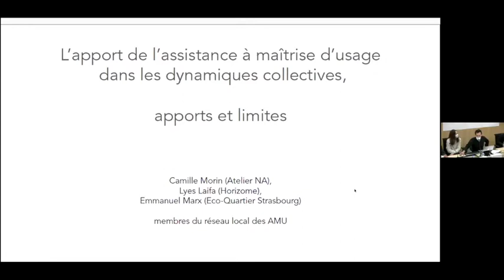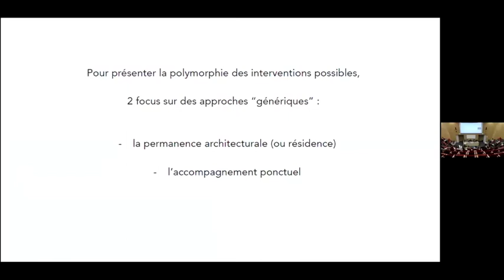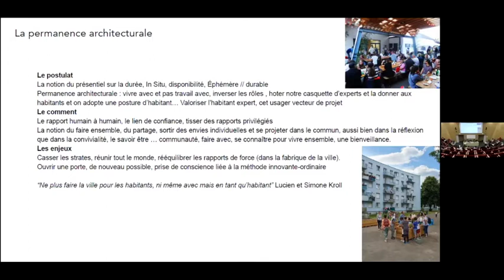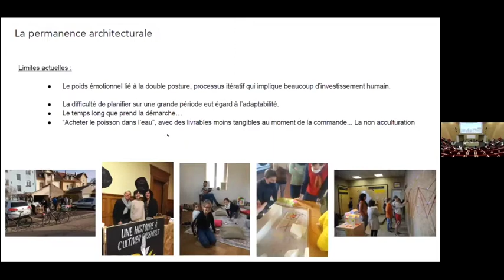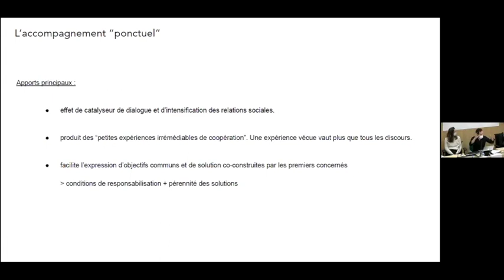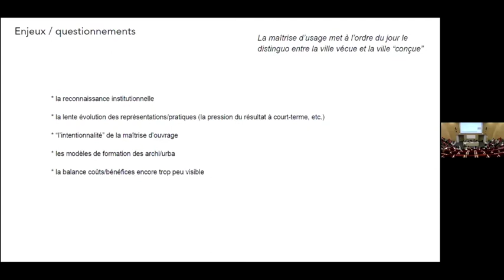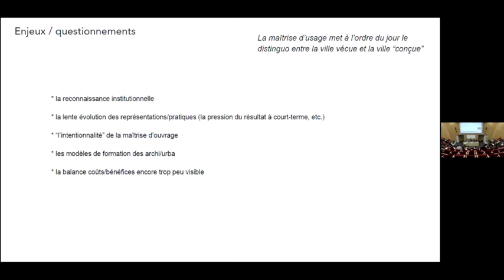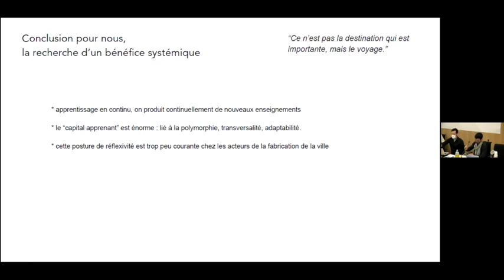L'apport de l'assistance à maîtrise d'usage pour les dynamiques collectives, par réseau AMU RhinSup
Intervention de Camille Morin (Atelier NA), Lyes Laifa (Horizome) et Emmanuel Marx (Ecoquartier Strasbourg) dans le cadre du Séminaire Eco-Habiter "Construire la transition écologique par l'habiter", organisé par la Zone Atelier Urbaine et Environnementale, l'Université de Strasbourg, la mission Ville en Transition de l'Eurométropole de Strasbourg et l'association Eco-Quartier Strasbourg, le 17 mars 2021.